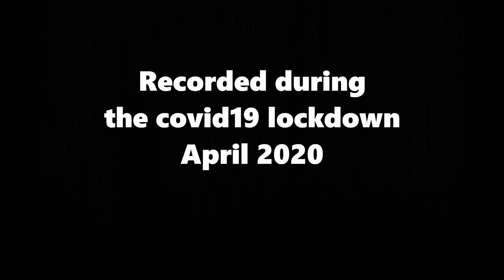Elepharmers - Tomorrows Dream (Black Sabbath cover)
This is a cover, our tribute to the almighty Black Sabbath
Recorded during the COVID-19 LOCKDOWN in April 2020